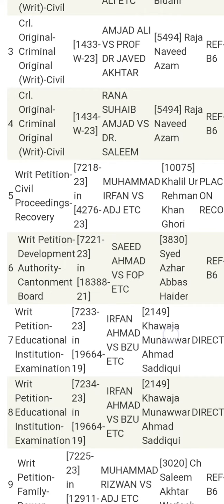High court Multan urgent case 7-11-2023 Mr justice Muhammad Raza Qureshi